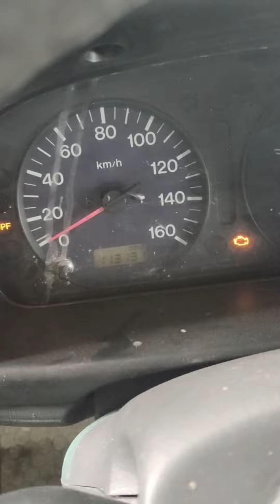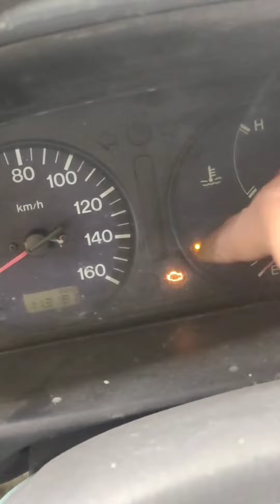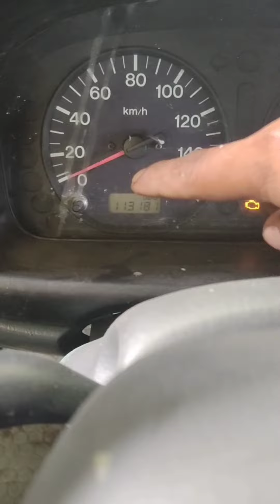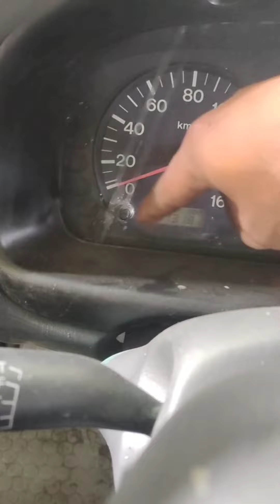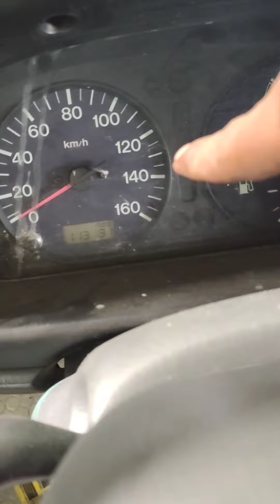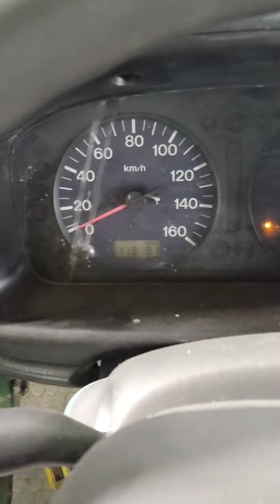Mazda bongo Low power Anong Dahilan Paano ayusin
share natin kung Paano ayusin Ang Low power na Mazda bongo panuorin ang buong VIDEO para ma solve yung problema ng inyung sasakyan.  Ang Video nating ito ay Ginawa ko para matuto tayong  LAHAT at magkaroon Tayo ng kakayahang ayusin ang ating sasakyan ng Hindi Tayo gagastos.
sa mga TULAD NATING mga MEKANIKO advice ko sa inyu Manuod kayo sa mga video sa channel nato para magkaroon Kayo ng konting mga idea sa TROUBLE SHOOTING  SA MGA ELECTRONIC NA SASAKYAN.
        ""  GOOD LUCK SA ATING LAHAT """